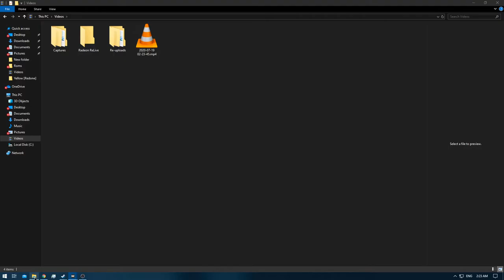[1/1] Pokemon Yellow [Redone + RA] Episode 11.3 - Rock Tunnel [NC]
Pokedex Total: 151 [Gen 1 only]
Pokemons Caught: 0
Pokemons Evolved: 1
Trainers Defeated: 9
Times Wiped Out: 0
Difficulty: Default
Bonus Feature: Retro Achievements [RA]
[Time Stamps]

0:00 [YouTube Time Stamp Feature]
0:20 [Game Begins]
3:02 [Pokemon Battle Starts] [Hiker] [E] [A] to [D] @ Ep:11.2]
5:51 [Pokemon Battle Ends] [Victory]
7:06 [Pokemon Battle Starts] [Pokemaniac] [D] [A] to [C] @ Ep:11.1]
9:59 [Pokemon Battle Ends] [Victory]
10:54 [Pokemon Battle Starts] [Jr.Trainer [F]] [C] [A] @ Ep.11.1 and [B] @ Ep:11.2]
14:42 [Pokemon Battle Ends] [Victory]
14:53 [Pokemon Battle Starts] [Jr.Trainer [F]] [D]
18:10 [Pokemon Battle Ends] [Victory]
19:29 [Pokemon Battle Starts] [Jr.Trainer [F]] [E]
22:04 [Pokemon Battle Ends] [Victory]

23:27 [Through the Tunnel without Flash Start] [Retro Achievement Related]
28:53 [Through the Tunnel without Flash End]

28:54 [Retro Achievement Unlocked: Who Needs Flash?]
29:09 [Pokemon Battle Starts] [Jr.Trainer [F]] [A]
31:01 [Pokemon Battle Ends] [Victory]
31:11 [Pokemon Battle Starts] [Hiker] [A]
32:56 [Pokemon Battle Ends] [Victory]
33:09 [Pokemon Battle Starts] [Hiker] [B]
34:54 [Pokemon Battle Ends] [Victory]
35:11 [Parasect]
35:36 [Pokemon Battle Starts] [Pokemaniac] [A]
37:22 [Pokemon Battle Ends] [Victory]
37:36 [Hidden Item: Max Ether]

Yellow: [1/3]
Red: [2/3]